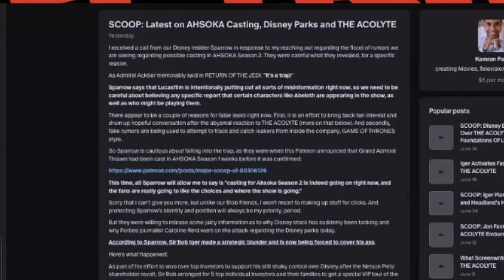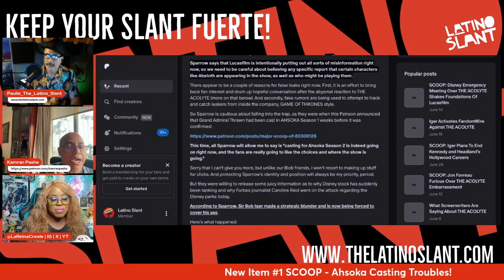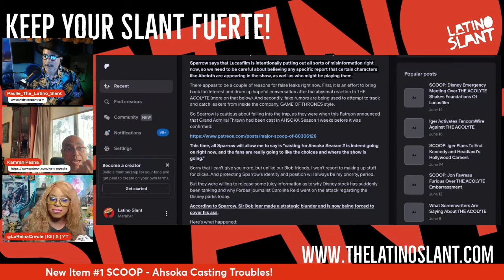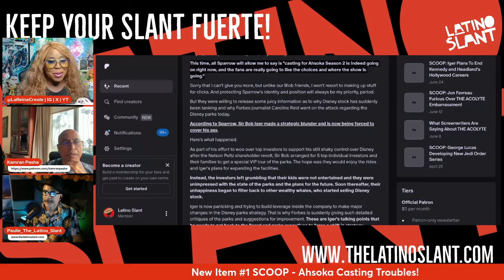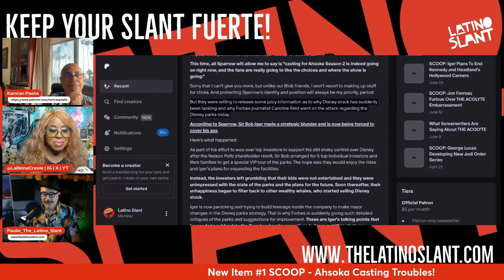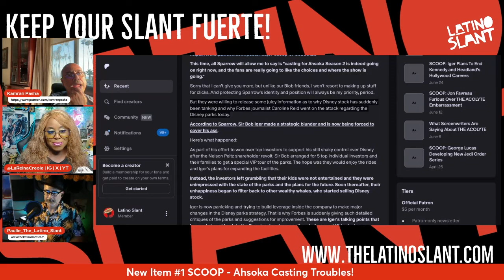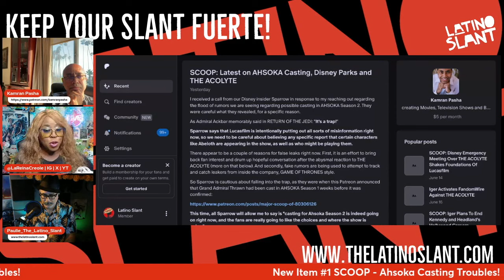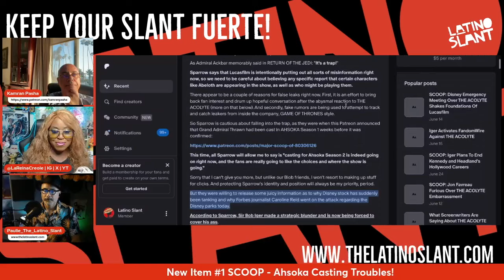Scoop: Kamran Pasha & @LaReinaCreole Breakdown Ahsoka INTEL!